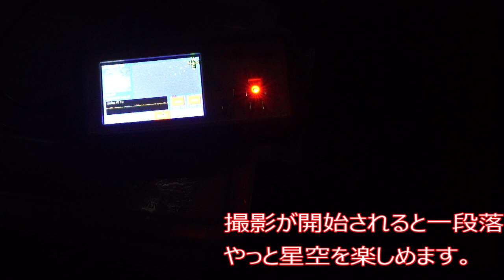[2022年版天体写真入門]#6 天体写真撮影の様子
ほんまかのブログ

初心者向けではない、一般向けチャンネル